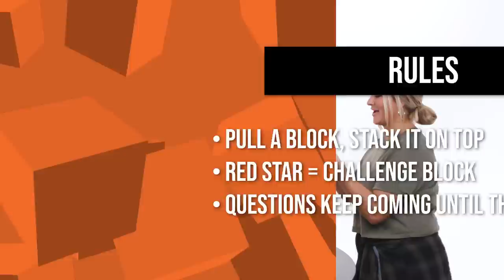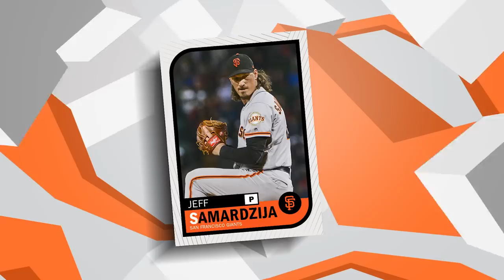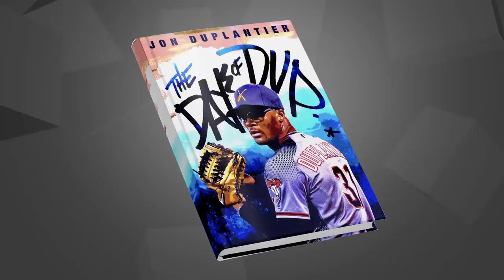He left chips at blackjack table when he got the call | D-backs pitcher Jon Duplantier on Stack’d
Next up on MLB Originals' Stack’d, D-backs pitcher Jon Duplantier takes the show by storm with his block-building skills, hilarious impersonations, and awesome singing and dancing. Dup indulges on his love for science, Space Jam, J. Cole and Mario Kart. Softball legend Lauren Chamberlain asks the tough questions while Dup builds an INSANE Stack’d tower.

Title: Casino Cosmopol
By: Simon Gullström
Select clips were modified and edited for MLB’s content